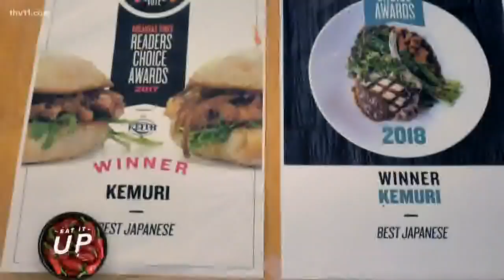Kemuri serves up delicious Japanese food in Arkansas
Kemuri is a delicious Japanese restaurant that uses a robata grill and serves up great sushi combinations!